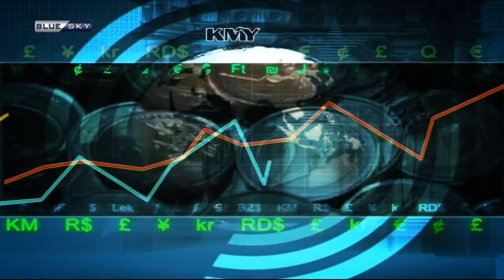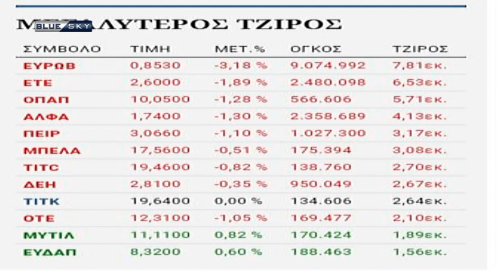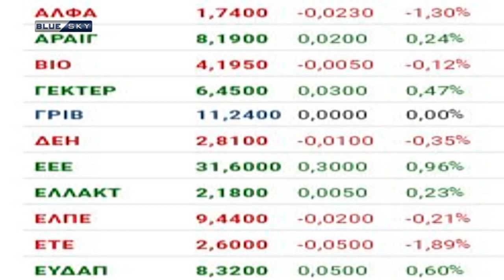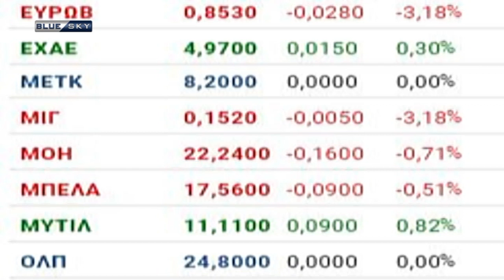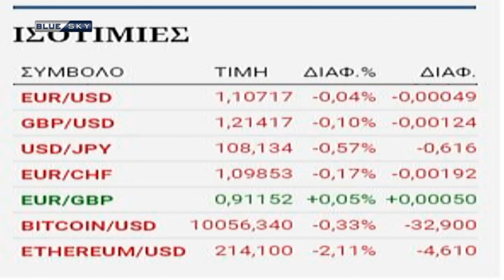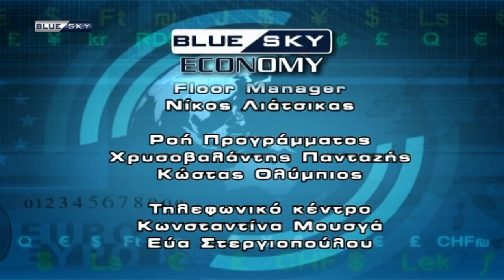BLUE SKY ECONOMY 1/8/19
BLUE SKY ECONOMY
Παρουσιάζει ο Παναγιώτης Μπουσμπουρέλης